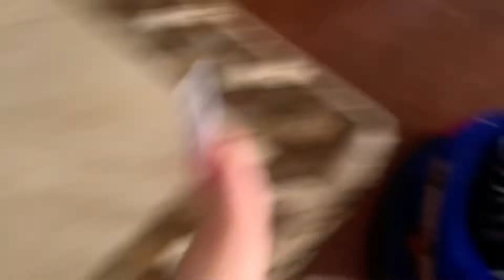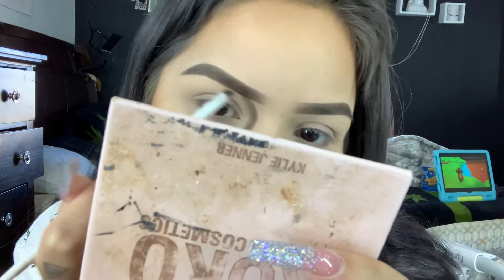GET READY WITH ME// Super Bowl Sunday